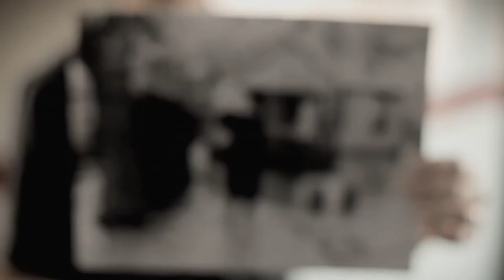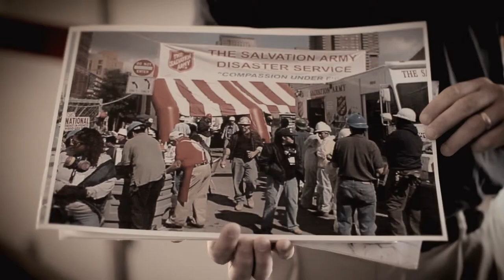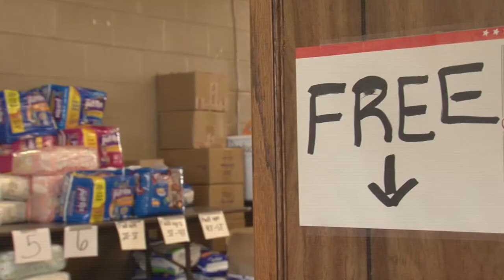The Salvation Army - "Joplin Tornado" Documentary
Awarded by the AICE for Best in Dallas 2013

This short is about Joplin, Missouri, one year after a devastating tornado destroyed the city. The Salvation Army was one of the first organizations to respond, and it is still there to help with long term recovery.